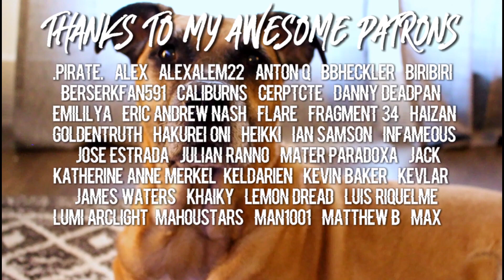BACKSTAGE + FRAGMENT | Fata Morgana: A Requiem for Innocence [FINALE]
In the finale of Fata Morgana, we enjoy a fun look "backstage" as the characters recount the story and provide fun trivia, and end off with a bittersweet "what if" of what could have been between Jacapo and Morgana.